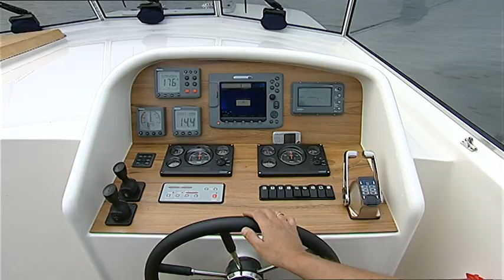Boarncruiser 55 Classic Line (English narration)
Boarncruiser 55 Classic Line promo video.